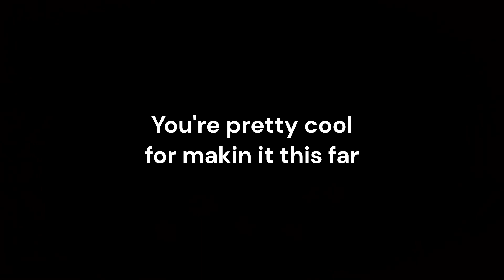I Must Escape Tarkov